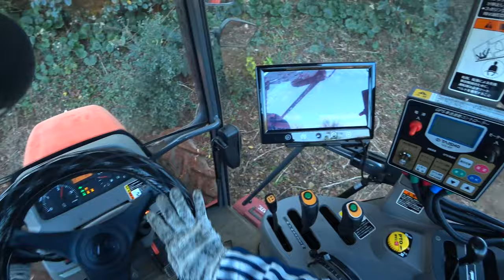【会社員実家農業手伝う】2021どんなに狭くてもMZ775で畑を耕す、必見です。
関連動画
4隅の残耕を抑えるトラクター耕耘方法?美しい田んぼ or 畑を作る?